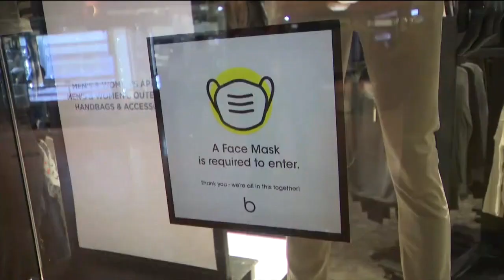ABC Action News Latest Headlines | November 26, 10pm